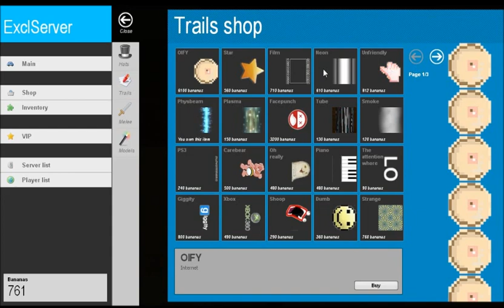Jailbreak Daily Duty EP#1 - Let's ALL rush the warden!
G-Mod Jailbreak Time!